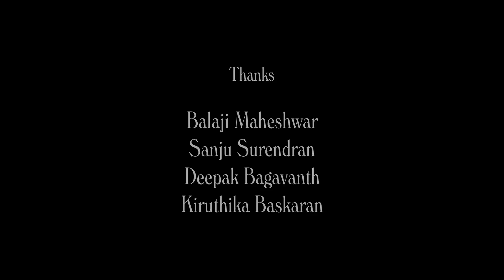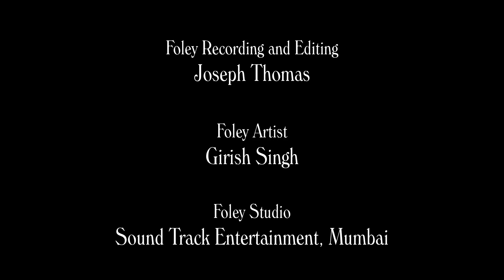Haiku Love | Short Film | Pa Ranjith | Rajesh Rajamani | Neelam Social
Title: Haiku Love

The film is inspired by Maestro Ilaiyaraaja's use of counterpoint in
the song 'En Kanmani' from Chittu Kuruvi (1978) and follows a young
couple through their regular day.

Presented by: Pa Ranjith

Starring: Roshni Kumar, Regin Rose

Written & Directed by: Rajesh Rajamani
Cinematography: Mahesh Manoharan
Editor: Aral R Thangam
Sound Design: Jayadevan Chakkadath, Premsankar S
Song - Written & Composed by: Akhu Chingangbam (Imphal Talkies)
Colorist: Suresh Ravi (Mango Post)

Assistant Cinematographer: Rajan Karthick
Assistant Directors: Sanjay Jeyasing, Pravin Kumar
Conformist: Ganesh JL

Sound Mixing: Jithin Joseph
Sound Effects Editor: Premsankar S
Audio Post Production: Bell Studios, Kochi
Foley Recording & Editing: Joseph Thomas
Foely Artist: Girish Singh
Foley Studio: Sound Track Entertainment, Mumbai

Track: Crane. M Kirubanandhan (MSM Cine Crane)
Camera: Color Box, IAKR Equipment Rental
Lights 1: KC Outdoor Unit (Karthick Chinniah) - Mohan, Karthi
Lights 2: Kumaravel Outdoor Unit - Sakthivel, Hari

Produced by: M Jayalakshmi, R Rajamani